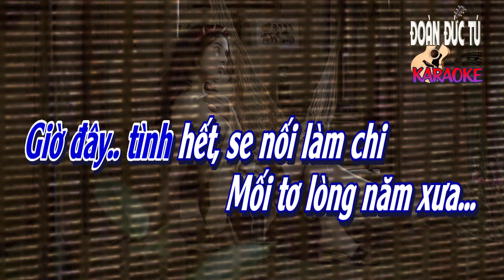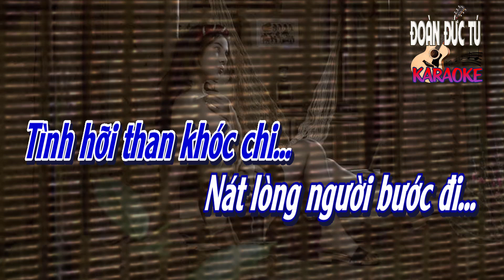karaoke, Tiếng Khóc Trong Phòng The, sáng tác Thẩm Oánh, hòa âm Đoàn Đức Tú, tone Nam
Tiếng Khóc Trong Phòng The, sáng tác Thẩm Oánh, hòa âm & dựng karaoke Đoàn Đức Tú, tone Nam

Tiếng khóc trong phòng the
Cuống quít tơ lòng xe
Tình hỡi lưu luyến chi
Nát lòng người bước đi
Trời u buồn chan chứa
Khóc chi thêm sầu
Cho lòng thêm đớn đau
Nhớ hình bóng nhau

Giờ đây tình hết
Xe nối làm chi mối tơ lòng năm xưa
Một ngày bên nhau
Cũng nên duyên rồi
Cần chi nay ước mai mơ

Réo rắt tơ lòng xe
Tình hỡi than khóc chi